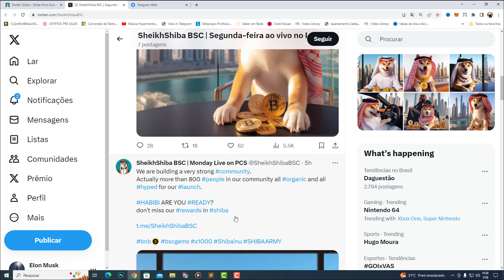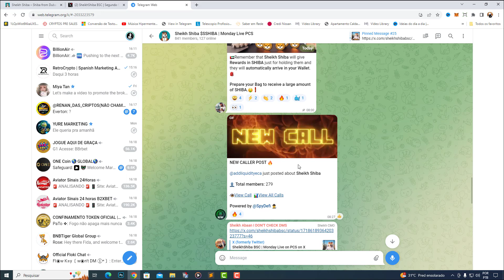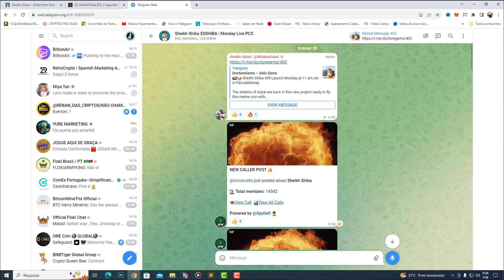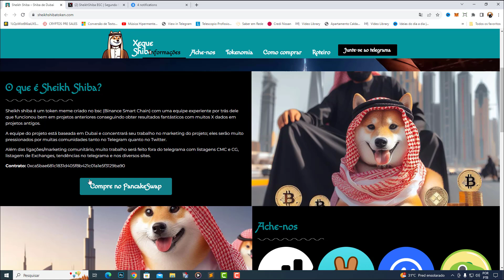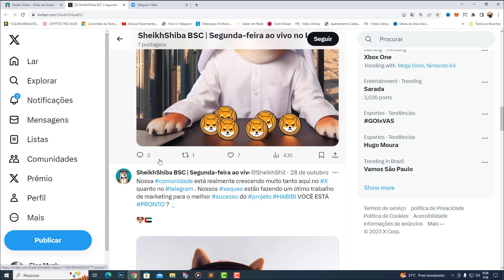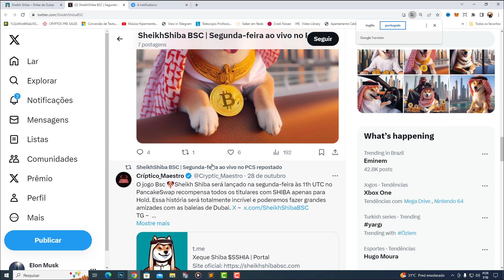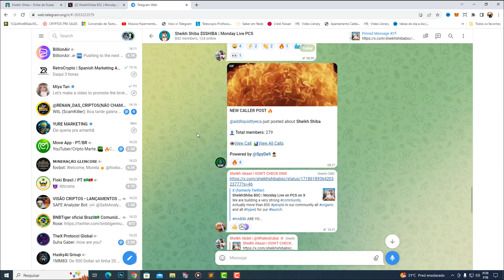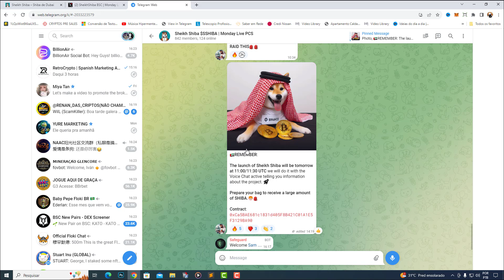GRANDE POTENCIAL DE VALORIZAÇÃO - ESSA CRIPTOMOEDA PODE EXPLODIR AMANHÃ ÀS 08 HORAS DA MANHÇA!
shiba inu

Desde o início, Shiba Inu fez as coisas de forma diferente. Começando com um suprimento de 1 quatrilhão, nosso fundador, Ryoshi, bldoqueou 50% no Uniswap, depois “queimou” a outra metade para o co-fundador da Ethereum, Vitalik Buterin, por segurança.

Para ajudar a reverter a propagação devastadora da Covid-19 na Índia, a VB desde então utilizou o SHIB na  bitcoin shib coin, shib coin,maaior criptografia doação da história e, na verdade, queimou 40% de seu suprimento total em uma carteira morta, garantindo nosso sucesso e estabilidade a longo prazo. Nas palavras de Ryoshi, “Obrdigado ao woofmeister por permitir a verdadeira descentralização. Agora realmente começamos. ”
SHIB

Compre SHIB
COLEIRA

Compre LEASH
OSSO